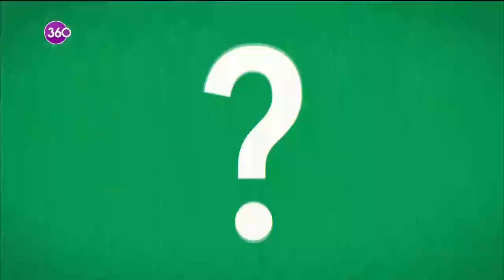Maksat Yarışmak Olsun EvdeKal - 29 05 2020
BAHAR ÖZMEN, MAKSAT YARIŞMAK OLSUN İLE EVLERİNİZE KONUK OLUYOR. Bahar Özmen, bilgi dolu ve eğlenceli yarışma programı “Maksat Yarışmak Olsun” ile evlerinize konuk oluyor. Evde kalsak da heyecan, coşku ve yarışma tüm hızıyla devam ediyor. Sorular sorular, ailece cevaplar veriliyor. Eğlenceli ve samimi üslubu ile Bahar Özmen'in 3 sorusunu bilen yarışmacı ise ödülünü anında kazanıyor. “Maksat Yarışmak Olsun Evde Kal”, 20 Nisan 2020 Pazartesi gününden itibaren hafta içi her gün 17:00’de 360’ta…